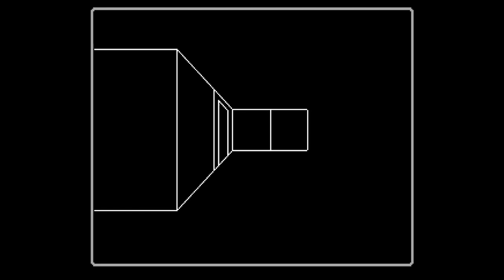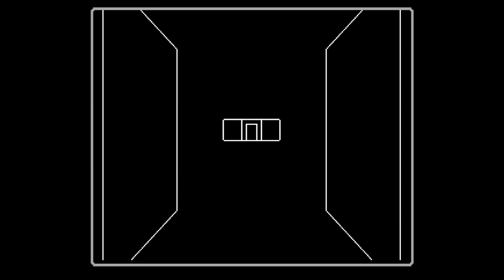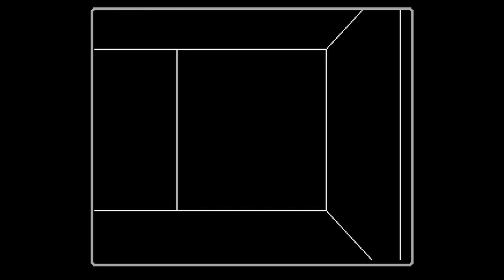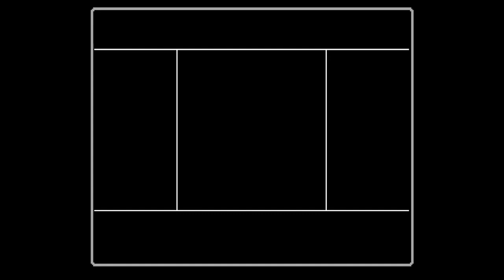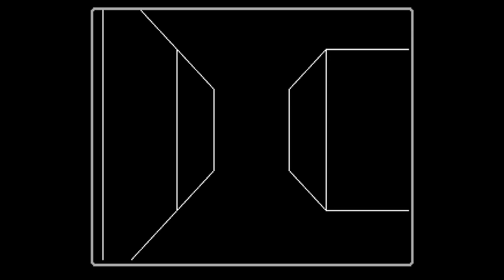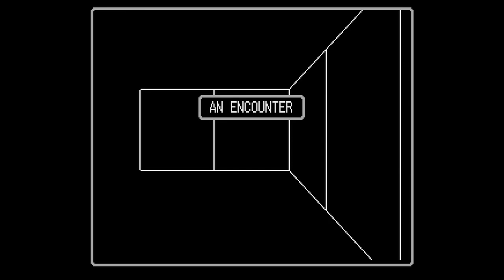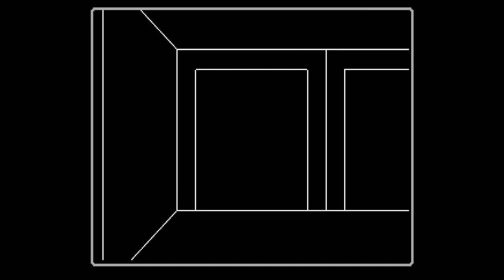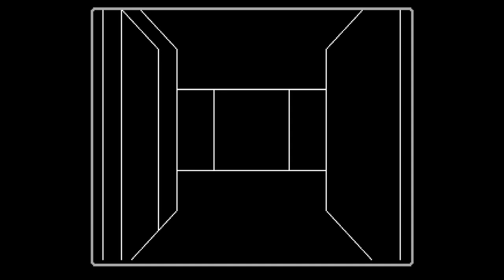Vulture's Ear (Dark Ambient) (2014)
One of the weirdest projects I ever decided to do.  These songs were part of a total sound replacement mod for a Nethack mod (Vulture).  I love these songs, though.

The mod is here (may or may not still work good luck lol):

Not replaying Nethack for the video was a deliberate choice to re-contextualize the music a bit.  Plus I haven't played Nethack in ages lol.

Composer: Hitrison

Broken Conduct -  0:00
Voices in a Distant Hall - 14:55
Ghosts Follow Me - 24:55
Death By... - 38:44
Gehennom - 53:44
Descending Stairs - 1:09:31